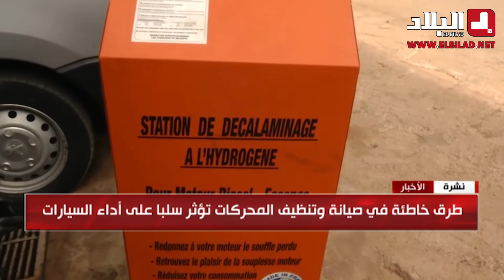طرق خاطئة في صيانة وتنظيف المحركات تؤثر سلبا على أداء السيارات .. شاهدوا